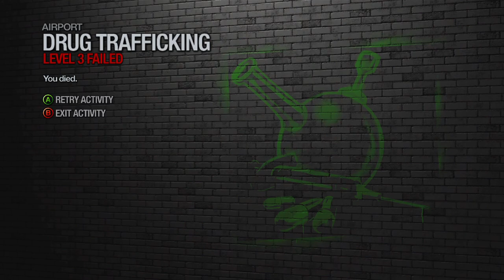Saints Row 2 EP 37: This Sh*t Ain't For Everybody